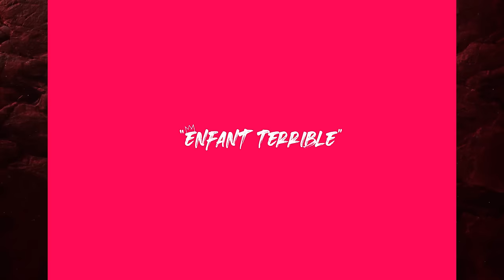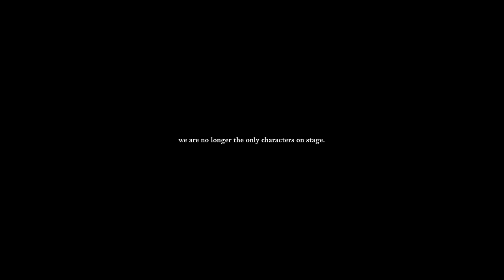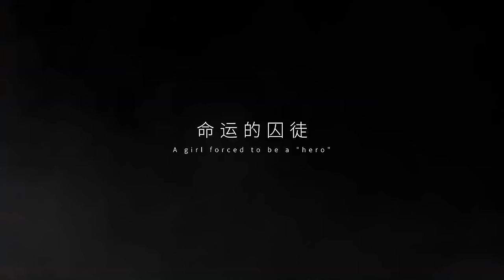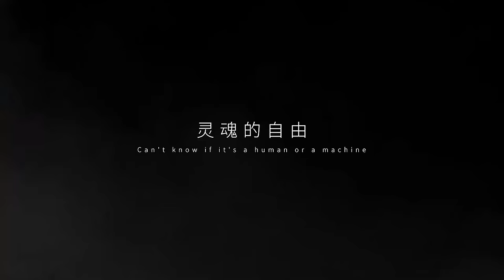New UNREAL ENGINE 5 Game Projects with INSANE GRAPHICS coming out in 2024 and 2025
Take a look at these new upcoming games that are currently being made in Unreal Engine 5 and will come out in 2024 and 2025. Amazing ultra realistic graphics and gameplay!

00:00 Project LLL
03:53 Project The Nhaga Eater
04:23 Project L33T
06:01 Project M
08:33 Project V
13:37 Project M (Hound 13)
14:50 Project D
15:17 Project Polaris (The Witcher 4) and Project Canis Majoris (The Witcher 1 Remake)
15:29 Project Tower
17:38 Project Wraith
19:17 Project Lost Fragment
20:10 Project TH
24:02 Project The Grass of Genesis
30:02 Project The Perceiver
35:48 Project E
38:12 Project DT
40:12 Project Hornet
41:20 Project Jinyiwei